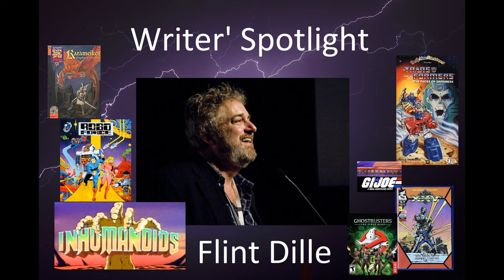Channel Intro 2.0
Hi, my name is Razyel Kayne, and I do voice actor spotlights to sing the song of the unsonged heroes of our childhood, the voice actors for the different Transformers show.